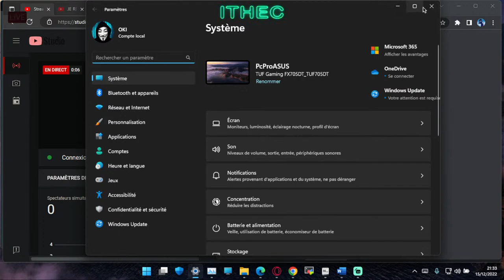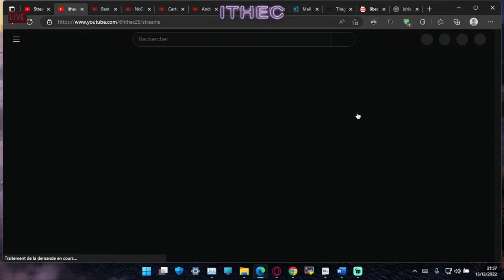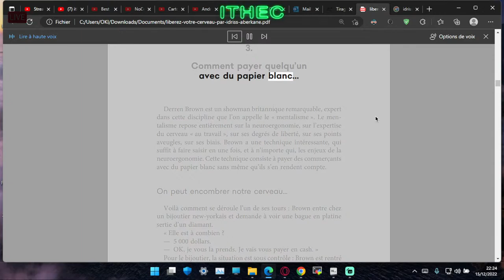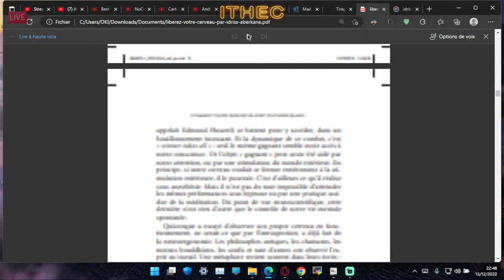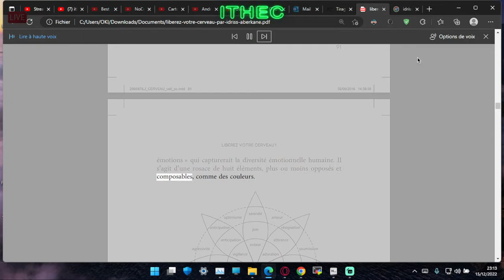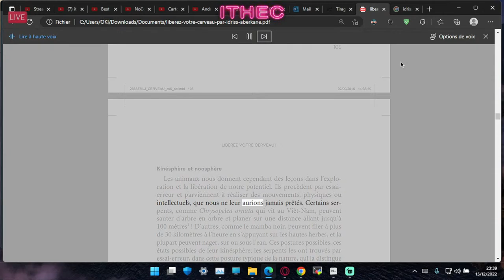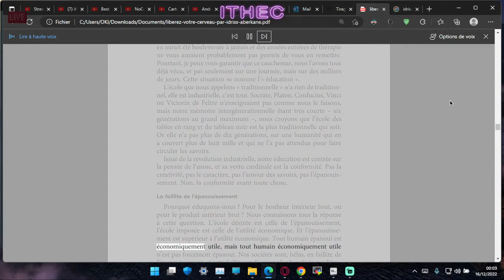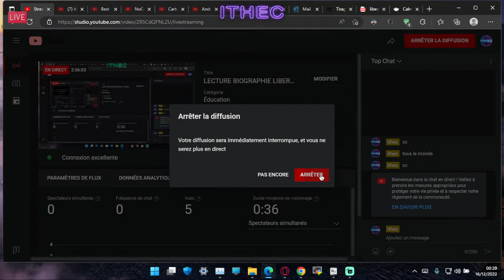LECTURE BIOGRAPHIE LIBEREZ VOTRE CERVEAU EVEILLE SPIRITUEL FENOMENE DE SOCIETE TTS CANADIENNE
Salut, à tous et à toutes ... Bienvenue à tout le monde

Pour ceux et celles qui veulent me rejoindre voilà mes gamertag
Sur discord: oki25660#5931

Oculus & META Oki25660-FR

Je vous propose des tutos informatique et autre technologie pour vous expliquer des astuces qui vous change la vie au quotidien, pour vous faire gagner du temps , et moins de prise de tête avec les pc résolution de bug en tout genre , suppression de virus, flash de smartphone ou tablette iOS ou Android, en passent par les casques de réalité virtuelle, et tous ce qui entourent la tec...et plus encore si vous aimer mes concepts de vidéo merci pour vos encouragements dans le monde vidéo ludique de la Thec .